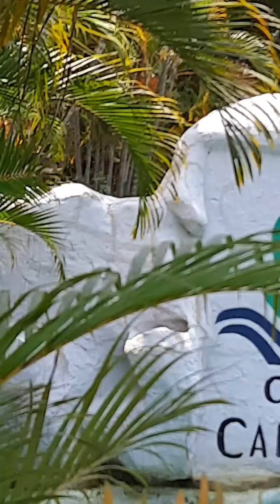Club Cabana Amusement Water Park:Wave Pool Bangalore India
Wave Tides: Club Cabana Amusement Water Park Bangalore India